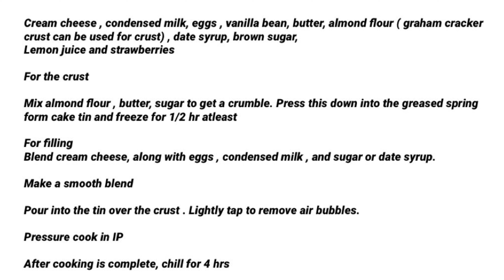Easy Strawberry Cheesecake Instant pot recipe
Smooth, Rich and Luscious dessert Easy Strawberry Cheesecake- 30 minute recipe made in the comfort of your home. Sit back , let the Instant pot work its magic. Gluten free crust , the right tang of strawberries and luscious cream cheese . Decadent !